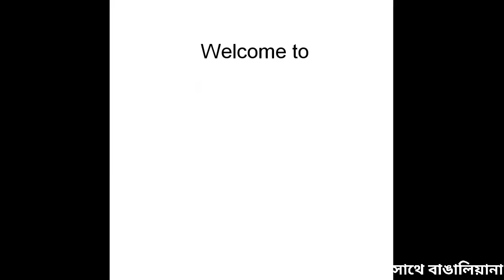অনুষ্ঠান বাড়ির নিরামিষ সব্জি দিয়ে মুগ ডালের রেসিপি || সবজি ডাল || veg daal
Veg daal

Ingredients
Yellow lentils 1/2cup
Veggies like cauliflowers, carrots, beans, green peas
Ginger 1tsp grated
1 tbsp refined oil
Red chilli powder 1/4th tsp
Coriander powder half tsp
Cumin powder 1/4th tsp
1 tsp Bhaja masala powder
1/4th tsp garam masala powder
1 tsp ghee
Cashews & raisins